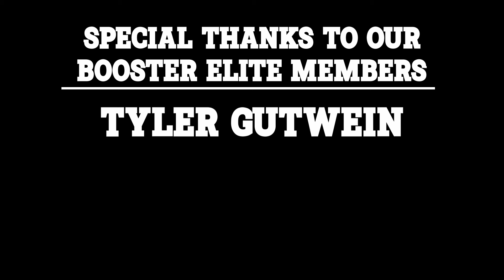What Were the Ravens Doing On That 3rd and 24?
Baltimore Ravens ran a defensive play that allowed the Chiefs to take advantage and get 8 more yards to then kick a 52 yard field goal near the end of the half of the AFC Championship Game.

For this video we talk about what is happening on this play, and how I feel the play probably should have been audibled based on the formation the Chiefs were giving.